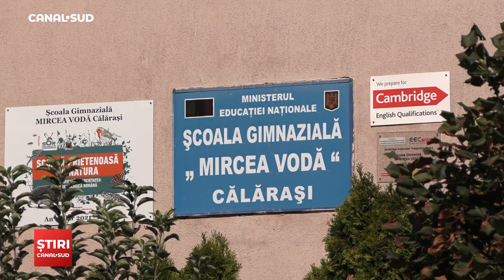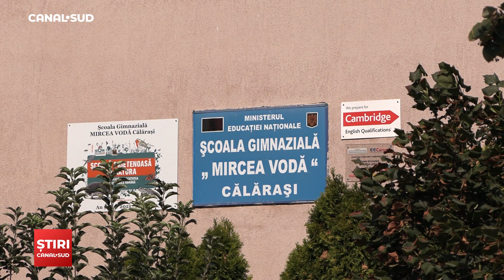CANAL SUD / CONCURSUL DE ANGAJARE PENTRU PROFESORII SUPLINITORI NECALIFICAȚI DIN CĂLĂRAȘI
Într-un pas important spre îmbunătățirea calității învățământului, Concursul de Angajare pentru Profesorii Suplinitori Necalificați din anul 2023 s-a desfășurat astăzi, 29 august.